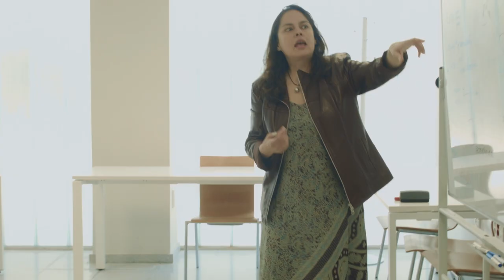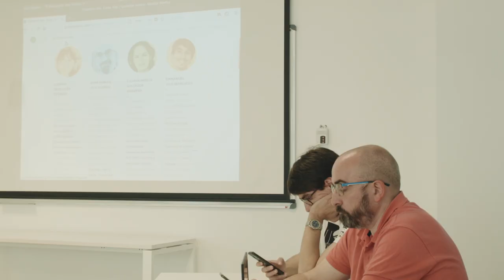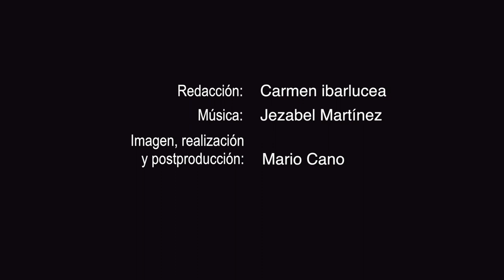Video Corporativo de Dianoia Soc. Cooperativa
Vídeo corporativo de Dianoia Sociedad Cooperativa.